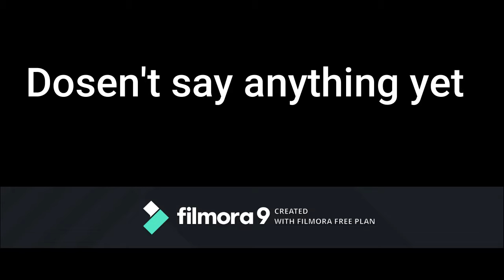So I switched to pc....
IM THE NEW GOD OF FORTNITE